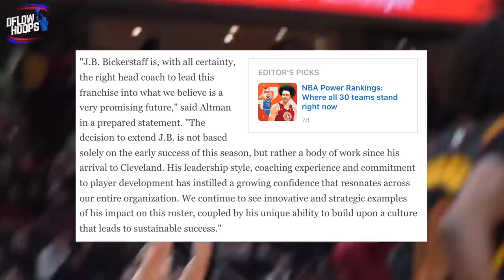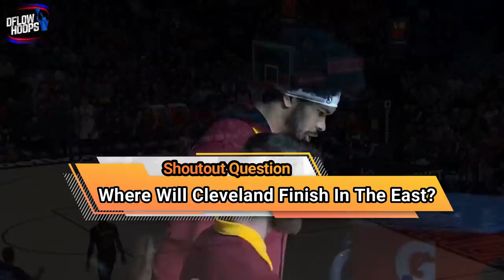The Cleveland Cavaliers Are A Two Way POWERHOUSE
The Cavs continue to be the best story of the 21-22 season so far, as they’ve won 11 of their last 14 games and currently sit 0.5 a game back of home court advantage in the first round. So this video breaks down the keys behind Clevelands story-book season.

Last Video: No One Is Realizing This About The Brooklyn Nets…